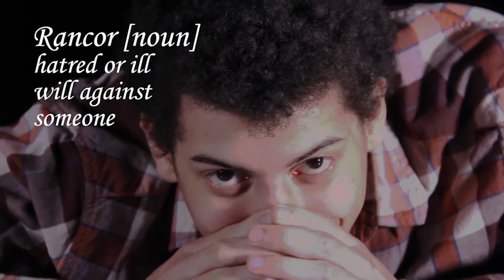2-17-17 Franklin in 5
Produced by Level 3 TV and Film Class